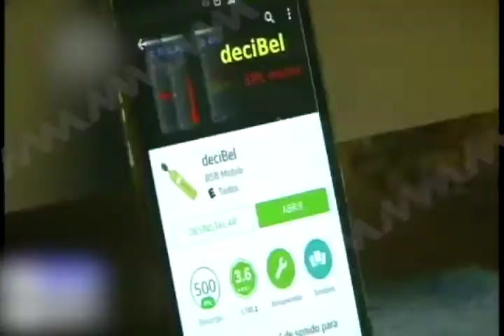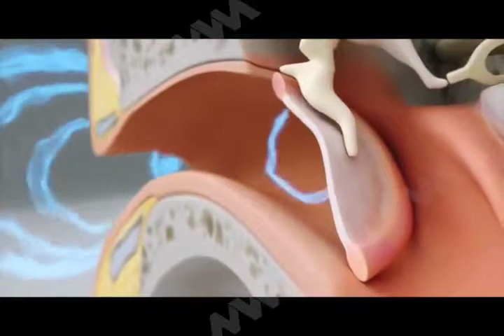Pérdida de audición por exposición a ruidos